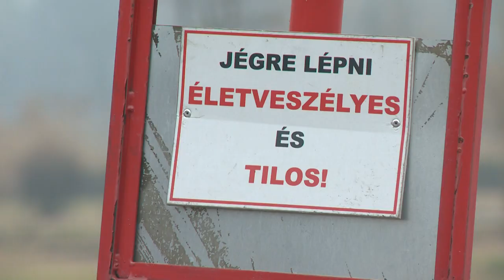Jégről mentési gyakorlat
Legalább 10-12 cm vastagságú jégre és csak a kijelölt helyen szabad rálépni. A vékonyabb jég, amely a nappali hőmérséklet miatt folyamatosan olvad, nem bírja el egy ember súlyát. Ha pedig beszakadt a jégtakaró, a bajbajutott személy körülbelül 5 percet bír ki a hideg vízben. Ennyi idejük van a szakembereknek a helyszínre érkezni és kihúzni őt a partra.